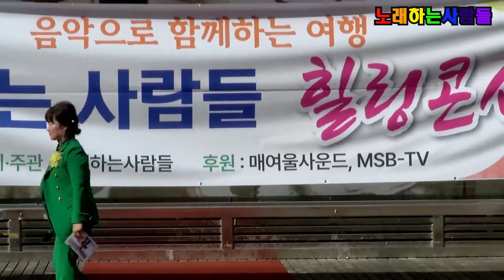조약돌사랑 (원곡 장민) 🎵 가수 박신혜 💖 노래하는사람들 힐링콘서트 ⭐ 부천역 마루광장